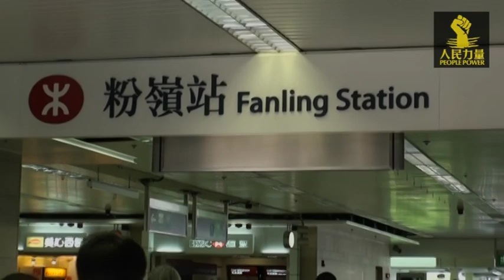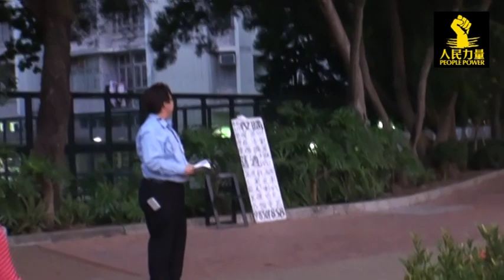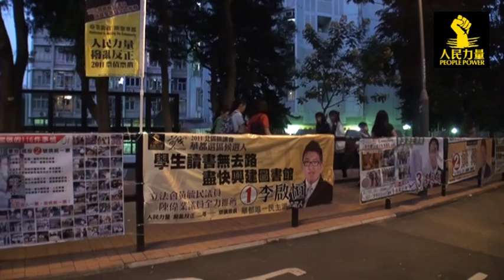20111027人民力量 李啟恒 一號 北區 (N04 華都) 參選政綱宣傳片(2)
李啟恒 一號 北區  (N04 華都) 人民力量

票債票償 請支持一號！

(同區參選有 2 姚銘 & 3 李永成)